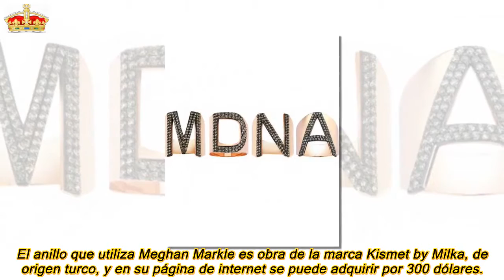En fotos, esto es lo que usa Meghan Markle para protegerse de las malas vibras y el mal de ojo